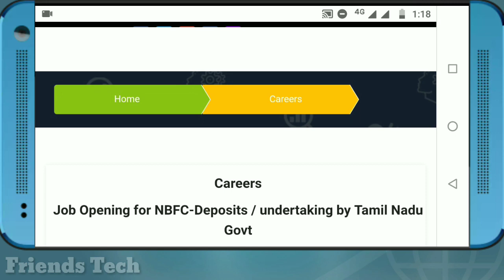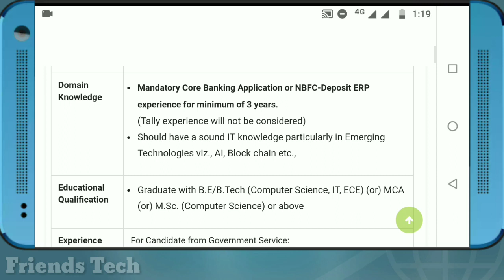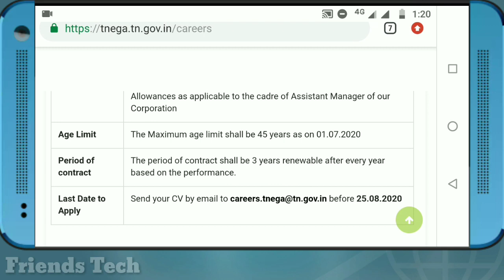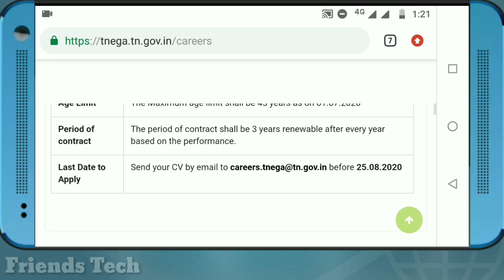தமிழ்நாடு அரசு இ-சேவை மையத்தில் வேலை வாய்ப்பு 2020 | சம்பளம் - Rs.75000/- | கட்டணம் கிடையாது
தமிழ்நாடு அரசு இ-சேவை மையத்தில் வேலை வாய்ப்பு 2020